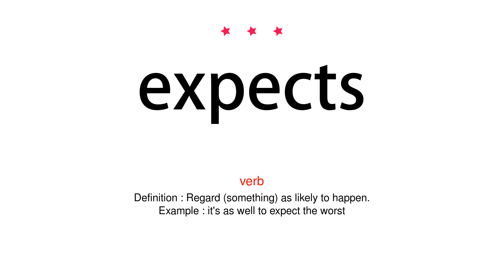How to pronounce expects - Vocab Today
The pronunciation of the word expects in Amercian accent is demonstrated in this video. If the word is from another language, such as brand name, it will be pronounced in its original language. Based on the word frequency, this is of 3 stars difficulty.

The word expects has the following meanings:
1. (verb)
Definition : Regard (something) as likely to happen.
Example : it's as well to expect the worst